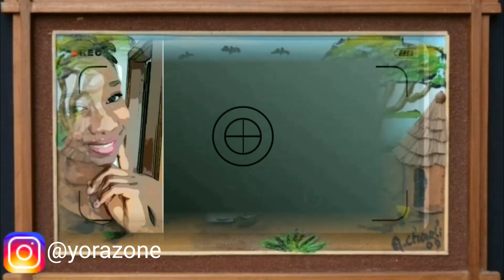LA GUERRE DES SEXES: ANALYSE EP2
Cette vidéo est une analyse de l'épisode 2 de la série Camerounaise la Guerre des sexes.
si tu aimes la vidéo n'oublie pas de me laisser un 👍 et de partager pour m'encourager.
source:
La guerre des sexes